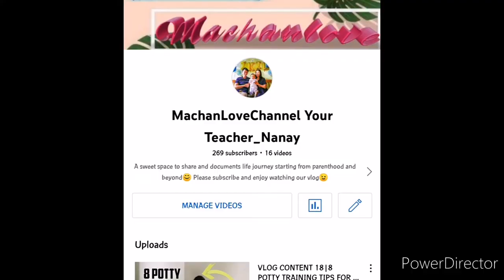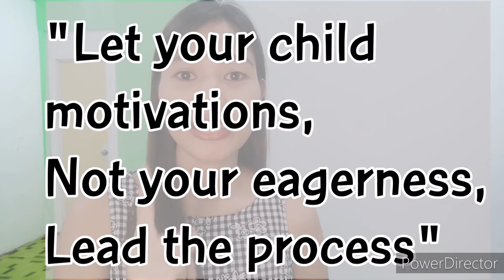VLOG CONTENT 19|Common signs of Potty training readiness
Is your child ready to potty training?

Here are common signs that tells if your child is ready to potty training.